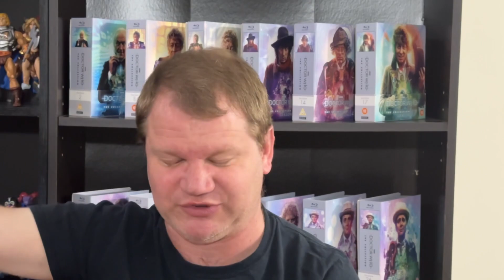Doctor Who: Underworld (Part 3) Review (The Bad CSO Arrives…)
I want say thanks to all of my Patrons, Stephen Crane, Trevor Hicks, Unknown 289, Alice Collins, JLBWHO, Dr. Finn Perkins, Unknown_DontTrustNumbers,  Thomas Simpson, and Colin Coney.  I really appreciate their support.

Prowl 1701
USA